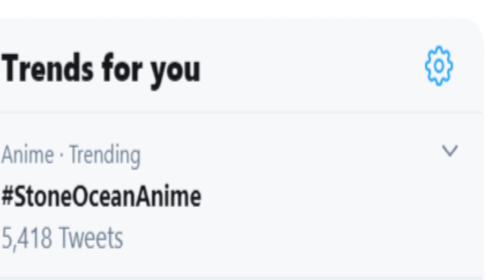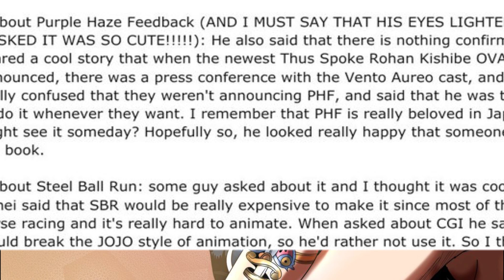STONE OCEAN AND JOLYNE KUJO CONFIRMED NON CANON IN NEW JOJO'S BIZARRE ADVENTURE OFFICIAL INTERVIEW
STONE OCEAN AND JOLYNE KUJO DECREED NON CANON IN NEW JOJO'S BIZARRE ADVENTURE OFFICIAL INTERVIEW.

Perfection Challenge Entry

Entry Fee must be donated through paypal button and you must screenshot your donation so that im handing out the challenge to the right recipient.

Fights can be featured live on the stream OR privately at the discretion of the challenger.

Eligible Games For The Challenge
Street Fighter 5
Tekken 7
Jump Force
Injustice 2
anygame you've seen me play that feature multiplayer is basically eligible
Perfection Sama is the best channel for JoJo's Bizarre Adventure, Pokemon Sword and shield, Dragon Ball Super, Dragon Ball Gt, Dragon Ball Z, Dragon Ball Xenoverse, My Hero academia, Black clover, Fire Force and One Piece Anime and Anime Games Content.